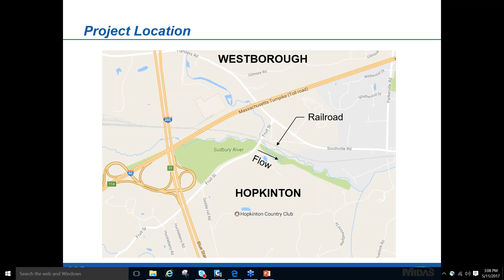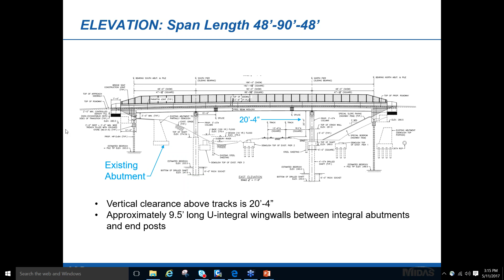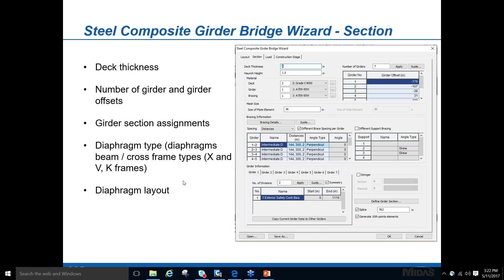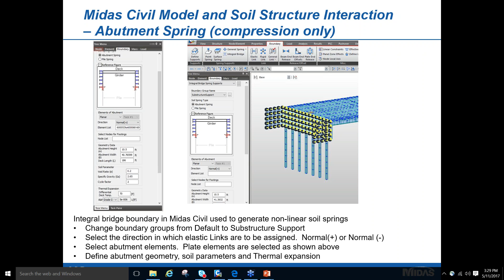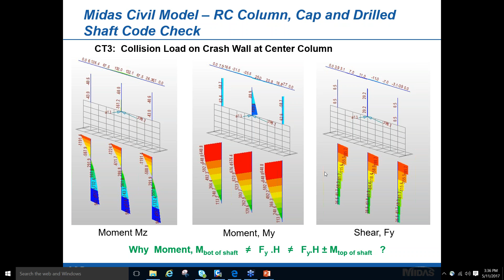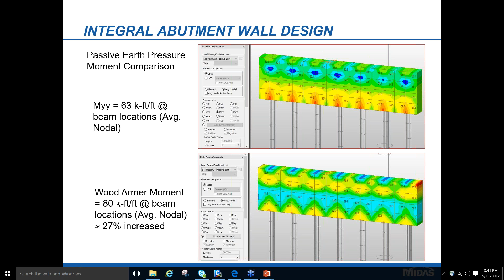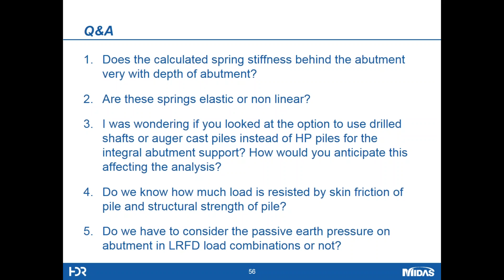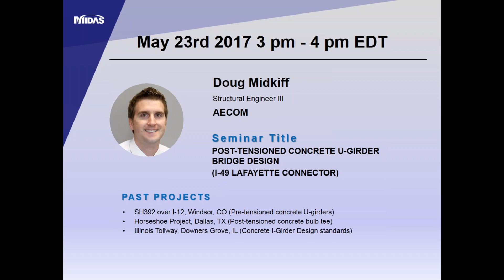HDR: Integral Abutment Bridge Design with Soil Structure Interaction (MassDOT Bridge)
Speaker: Suthichai Saelim, Structural Engineer in HDR Greater Boston Area